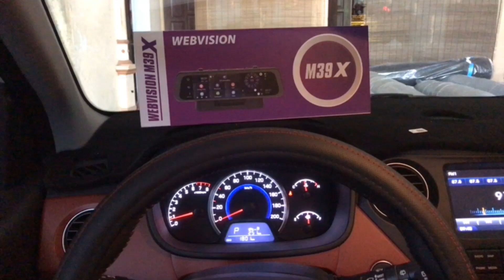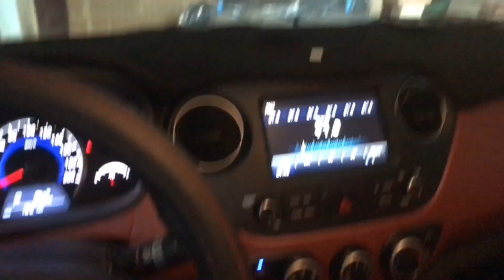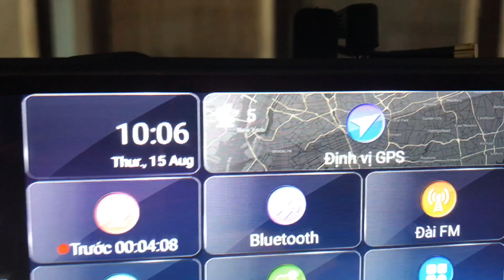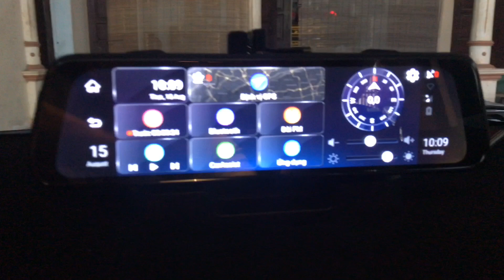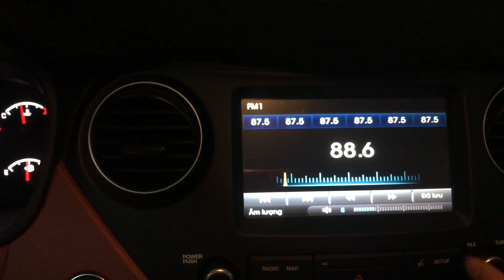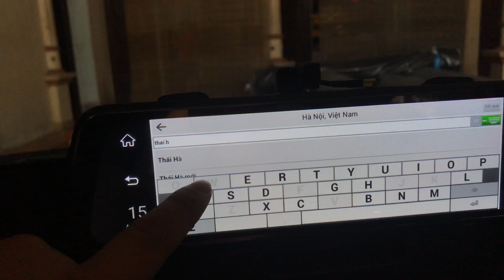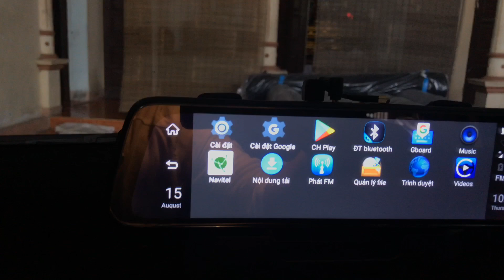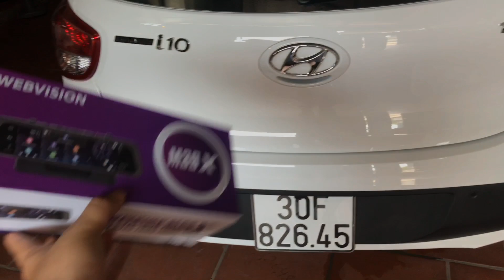20 phút tóm tắt tất cả về một chiếc camera hành trình Webvision M39X lắp đặt trên Hyundai Grand i10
Camera hành trình Webvision M39X là camera gương chiếu hậu thông minh với 22 tính năng vượt trội. Camera này vừa có thể đặt trên taplo, vừa có teher ốp lên gương chiếu hậu. Vì vậy nó phù hợp với tất cả các dòng xe, trong đó có Hyundai Grand i10.

Camera hành trình Webvision M39X:
- Nghe gọi Bluetooth rảnh tay
- Bản đồ dẫn đường Navitel bản quyền số 1 Việt Nam được cập nhật 3 tháng 1 lần.
- Xem phim nghe nhạc ngay trên màn hình 9,66 inch IPS, hình ảnh âm thanh sắc nét, sống động.
- Dùng sim 4G, thu phát wifi để giải trí
Ngoài ra M39X còn sở hữu những tính năng: ghi hình dẫn đường, cảnh báo an toàn, camera lùi, giám sát định vị xe,...

Một vài lưu ý về Webvision M39X:
- Ốp camera trực tiếp vào chiếc gương chiếu hậu nguyên bản.
- Kết nối với nguồn điện ô tô qua tẩu
- Toàn bộ dây dẫn đều được nẹp vào ron cửa đảm bảo đi dây kín.
- Camera sau được gắn ở phía sau xe

Cùng xem nhiều clip về Webvision M39X tại link này nhé các bác:
® Hotline: 19000388
® Điện Thoại: 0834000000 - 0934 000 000

▶️  Showroom 1: Số nhà 33 Ngõ 121 Thái Hà, Quận Đống Đa, Hà Nội
▶️  Showroom 2:Số 7 Vũ Đức Thận, Long Biên, Hà Nội
▶️  Showroom 3: Số nhà 232/17 Cao Thắng, Phường 12, Quận 10, Hồ Chí Minh
▶️  Showroom 4: Số 579, Đường Phan Đình Phùng, TP. Thái Nguyên